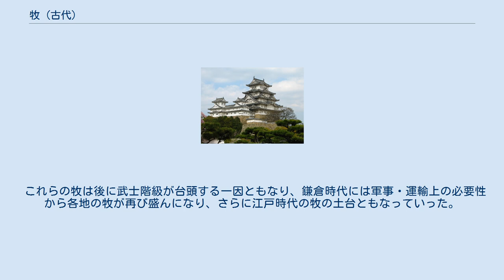牧 (古代)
牧（まき）は、馬や牛などの家畜を放し飼いにして飼育する土地・施設（牧場）。
 日本では、古墳時代に乗馬が導入された際、牧による馬の飼育が始められたと推定される。
畿内周辺から各地の豪族によって広められ、東国などが馬の特産地とされた。
 大化の改新（645年）以後、牧は律令制下で整備され、『日本書紀』巻第二十七によると、668年（天智天皇7）7月、「又多（さは）に牧（うまき）を置きて馬を放つ」とある。
同月、「高麗、越の路より、使（つかひ）を遣（まだ）して調（みつき）貢（たてまつ）る」とあり、同年、高麗（高句麗）は唐によって滅亡させられている。
当該記事の直前に「時に、近江国、武（つはもの）を講（なら）ふ」ともある。
当時の近江国には百済の遺民が居住しており、9月12日には新羅からの遣使と貢納もあるため、白村江の戦い以降の緊迫した国際情勢と合わせて、考える必要がある。
 本格的な牧の経営は、『続日本紀』巻第一にある、文武天皇4年3月（700年）の「諸国（くにぐに）をして牧地（うまち）を定め、牛馬（うしうま）を放たしむ」である。
 令制の牧は、「厩牧令」、「厩庫律」に規定され、全国の牧はすべて兵部省の被官である兵馬司の管掌のもと、諸国の国司の支配下で牧長以下の牧官によって経営され、軍団用の馬の供給に充てられた。
駅馬・伝馬や農耕牛も育てられている。
『続紀』巻第三の慶雲4年（707年）には、鉄印（焼印）を摂津国・伊勢国など23ヶ国に給付し、牧の駒犢（子牛）に印せしめたとあり、かなりの国に官牧が設定されていたことが判明している。
 「厩牧令」5条によると、各地の官牧には、牧長1名、牧帳1名が置かれ、馬牛100頭をもって一群とし、群ごとに牧子2名を飼養に充てることになっていた。
 牧馬の一部は中央へも貢進され、宮廷での儀式や行幸、都城の護衛にも用いられている。
『延喜式』「左右馬寮式」によると、畿内ほか8か国に合計62疋の国飼馬が置かれ、これは馬飼部の存在する国とほぼ一致すると、薗田香融は述べている。
 これに対して、令制による18か国の諸国の官牧は兵馬司の所管にあり、大同3年以降は兵部省直属のものとなったものである。
これらから貢上されたものが、「左右馬寮式」にある「諸国繋飼馬牛」であり、『続紀』巻第十一の天平4年8月（732年）の聖武天皇の詔にある「公に進上する牧場の牛馬」は、東海・東山道および山陰道の諸国の兵器・牛馬の規定から除外されて、売買・国外入出の規定の例外とされている。
 貢上された牛馬を飼育したのが近都牧で、畿内近国に設置され、必要に応じて京に牽進された。
 8世紀末、平安時代初期の軍団制の崩壊とともに、牧は中央へ貢上する馬の育成場として再編され、新たに勅旨牧（御牧）が発展した。
これは『続紀』巻第二十六にある、称徳天皇の天平神護元年2月765年設置の内厩寮が管理した牧によるもので、「左右馬寮式」では甲斐国・武蔵国・信濃国・上野国の4か国32牧が設置され、毎年240疋の馬が貢上された、これらの牧には牧監あるいは別当が任命され、中央政府による直轄性の強い体制がとられている。
 以上のようにして、牧は兵部省管轄の諸国牧（官牧）、勅旨牧（御牧）、近都牧（寮牧）の3種に分けられ、乗馬・駄馬のほか、牽車・乳製品用の牛を飼う牛牧も設置された。
馬牧は東国、牛牧は西国に多く、これらの官営牧のほか、摂関家などの貴族や寺社・受領が経営・領有した私牧も数多く現れ、牧は徐々に荘園の一種と化し、中には耕地化されたものもあったという。
 これらの牧は後に武士階級が台頭する一因ともなり、鎌倉時代には軍事・運輸上の必要性から各地の牧が再び盛んになり、さらに江戸時代の牧の土台ともなっていった。